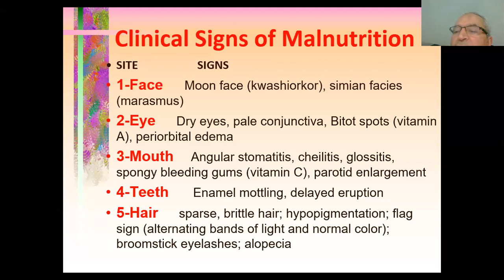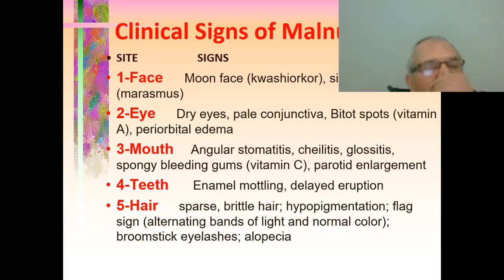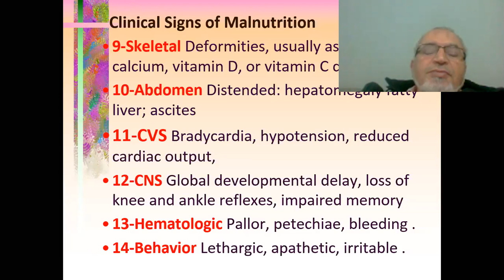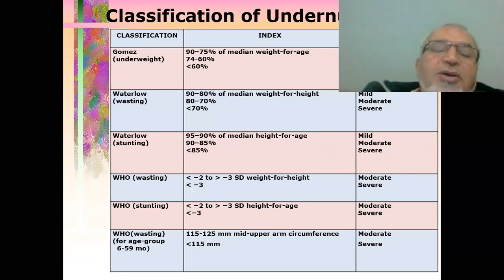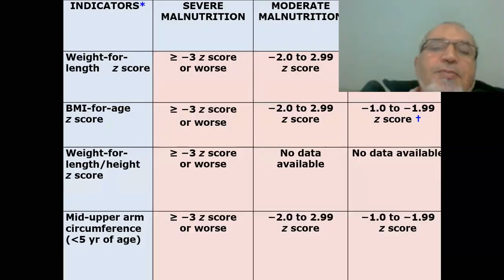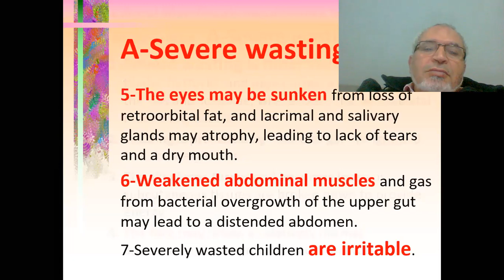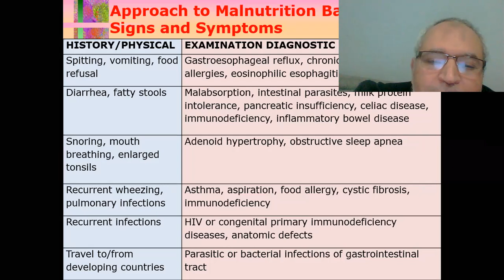ACUTE SEVERE MALNUTRITION 3